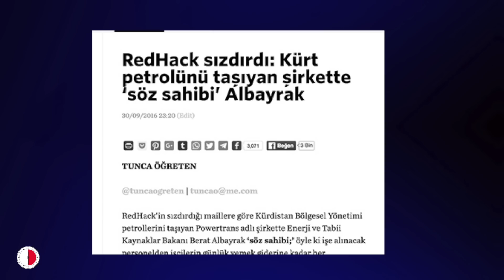PETRO DOLARLAR ERDOĞAN AİLESİNE, FATURA VATANDAŞA!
Güne şok bir haberle uyandık.
Şok haber şu:
Uluslararası tahkim mahkemesi Türkiyeyi mahkum etti.
1.4 Milyar dolar ceza kesti.
Evet tam tamına 1 milyar 400 milyon dolar.
Millet olarak bu parayı ödeyeceğiz.
Peki bu ceza neyin nesi anlatıyım.
Skandalı duyunca eminim çıldırıcaksınız.
Irak, Türkiye aleyhine uluslararası tahkim mahkemesine dava açmıştı.
İşte Irak o davayı kazandı.
Dava açma gerekçesi ise Türkiyenin Irak hükümetinin izni olmadan Irak Kürdistanı bölgesel yönetiminden petrol almış olması.
Uluslararası tahkim mahkemesi de cezayı kesti.
1 milyar 400 milyon dolar.
Türkiye Enerji Bakanlığı da yaptığı açıklamada karara uyacaklarını söyledi.
Yani bu parayı tıkır tıkır ödeyeceğiz.
Ama asıl bomba şimdi geliyor.
Bu petrol işinde iki kişinin adı geçiyor.
Önce birincisinden başlıyayım.
Petrolu taşıyan şirketin adı Power Trans.
Bu şirketin sahiplerinden biri oldukça tanıdık.
Hatta bir dönem Enerji bakanlığı yapmıştı.
Hem de damat
Yani Berat Albayrak.
Üstelik petrol taşınırken de Enerji Bakanlığı yapıyordu.
Kayınpeder kime enerji bakanlığını vereceğini iyi biliyor.
Böylelikle her türlü filim fırıldak aile içinde çevrilmiş oluyor.
Sonra da gelsin petro dolarlar.
Damat Berat Albayrak'ın Power Trans ilişkisi RedHack’in yayınladığı yazışmalarda ortaya çıkmıştı.
Yazışmalarda Albayrak, Powertrans Şirketi’nin tek karar vericisi görünüyordu.
Şirkete personel alımından, yemek ödeneğinin miktarına kadar her şey Enerji Bakanı’nın onayına sunuluyordu.
Kısaca Powertrans Şirketi üzerinden petro dolarlar erdoğan ailesine akıyordu.
Şimdi gelelim petrol işindeki ikinci isme.
O da tanıdık bir isim.
Erdoğanın Pınarhisar Cezaevi’nde koğuş arkadaşı.
Fedailikten Erdoğan sayesinde yürü ya kulum olmuş biri.
Havuz medyası sahiplerinden, erdoğanın en yakınlarından bir isim.
Yani Hasan Yeşildağ.
Yeşildağ Sedat Pekerin de radarına girmişti.
Bütün kirli çamaşırlarını ortaya dökmüştü.
Şimdi ona girmeyeyim.
Hasan Yeşildağ İrandan petrol ve gaz ticareti yaparak ambargoyu delmişti.
Ve ABD hakkında yaptırım kararı almıştı.
İşte bu Hasan Yeşildağ da İran Kürdistan bölgesel yönetimi petrol işindeki diğer isim.
Yani biri Damat Berat Albayrak, diğeri de Erdoğanın en yakınlarından Hasan Yeşildağ.
Ama her yol Erdoğana çıkıyor.
Petrol vanası adeta Erdoğana bağlanmış.
Türkiye Irak Bölgesel yönetimi ile olan petrol anlaşmasını meclisten kaçırarak imzalamıştı.
Onu da belirteyim.
Peki şimdi ne olacak?
Irak merkezi hükümeti, Uluslararası Tahkim Mahkemesi Türkiyeyi mahkum etmesinin ardından petrol satışını durdurdu.
Mahkeme de Türkiyeye cezayı kesti.
Enerji bakanlığı mahkeme kararına uyacağız dedi.
Tam tamına 1 milyar 400 milyon dolar ceza ödüyeceğiz.
Yani milletin vergilerinden bizler ödeyeceğiz bu parayı.
Ne güzel değil mi?
Milyarlarca petro doları Erdoğan ailesi kazandı.
Faturayı bizler ödüyeceğiz.
Ha unutmadan şunu da söyleyeyim.
Bu ceza sadece 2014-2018 dönemini kapsıyor.
2018’den sonraki dönemi kapsayan ikinci bir tahkim davası devam ediyor.
Bu ikinci davadan da benzer bir karar çıkması bekleniyor.
O zaman yandı gülüm keten helva.
Erdoğan iktidarı gitse bile millet olarak uzun bir süre önümüze çıkacak yeni faturaları ödemeye devam edeceğiz.
Hep dediğim gibi
Geçmiş olsun Türkiye.

 seçim, kemal kılıçdaroğlu, ekonomi, ulusalarası ceza mahkemesi ceza, cumhur ittifakı